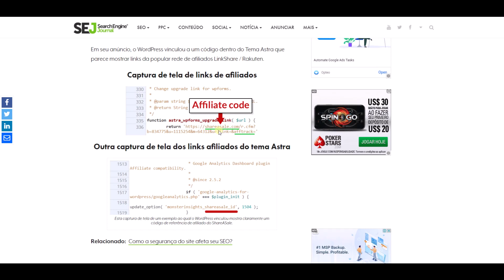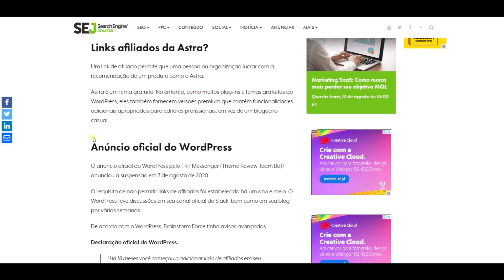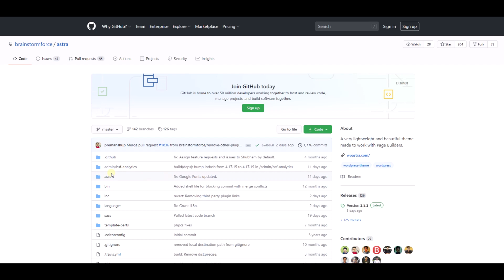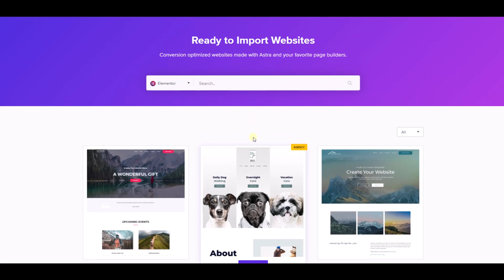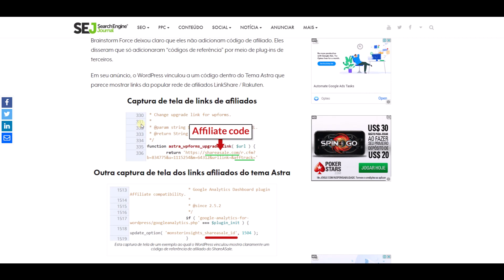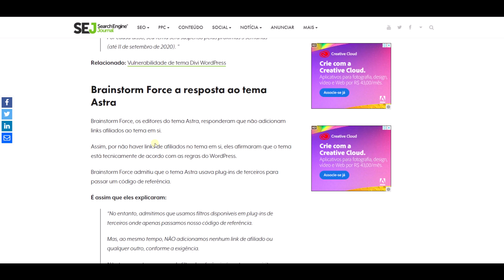Tema Astra Banido do WordPress - Curso Fácil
Tema Astra Banido da loja do Wordpress por 5 semanas por violar regras. Nesse vídeo eu deixo dois templates como alternativa ao Astra e também o link para atualizar o Astra.

🔥🔥Nossos Links 🔥🔥

Translated titles:
Tema Astra prohibido para Wordpress

Astra verbotenes Wordpress-Thema

Thème Wordpress interdit par Astra

प्रतिबंधित एस्ट्रा थीम wordpress

Banned Astra Theme wordpress

Tema e Ndaluar Astra wordpress

موضوع Astra المحظور wordpress

禁止使用Astra主題wordpress

Tema Banned Astra wordpress

Tema Astra bandito wordpress